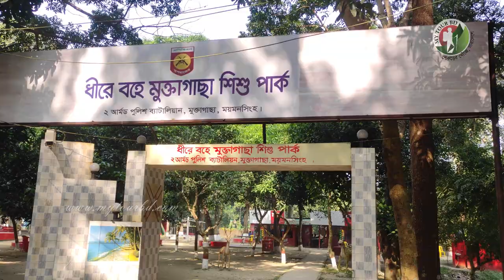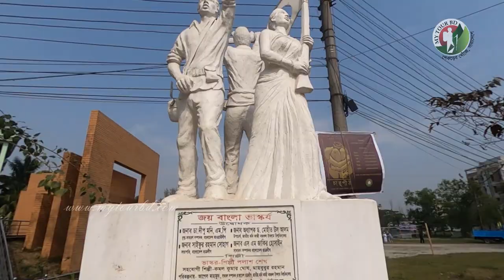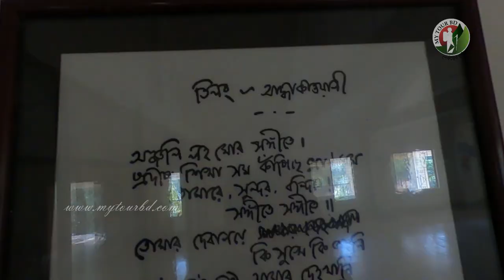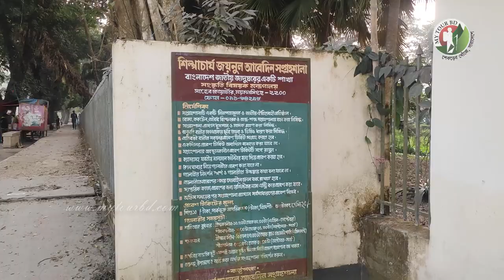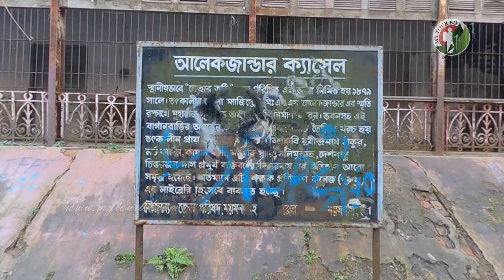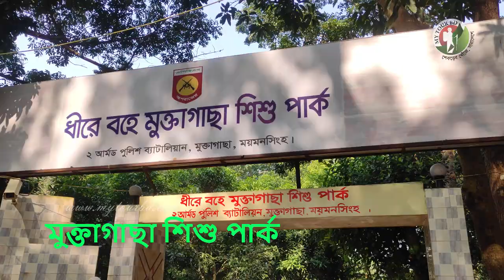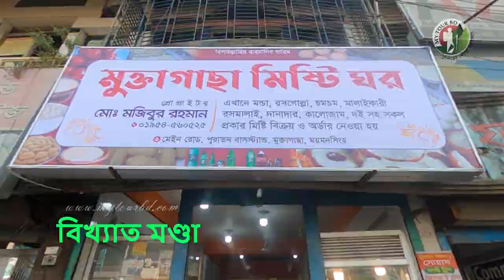একনজরে ময়মনসিংহ জেলার সকল দর্শনীয় স্থান ভ্রমণ || Mymensingh District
ময়মনসিংহ বিভাগীয় শহর রাজধানী ঢাকা থেকে ১২০ কিলোমিটার দূরত্বে অবস্থিত।  বর্তমানে সাধারণত তিন থেকে সাড়ে তিন ঘন্টায় ঢাকা থেকে পৌঁছানো যায় ময়মনসিংহ।
ইস্ট ইন্ডিয়া কোম্পানির শাসনামলে রাজস্ব আদায়, প্রশাসনিক সুবিধা বৃদ্ধি এবং বিশেষ করে স্থানীয় বিদ্রোহ দমনের জন্য এই জেলা গঠন করা হয়। ১৭৮৭ সালের ১ মে তারিখে এই জেলা প্রতিষ্ঠিত হয়। আদি ময়মনসিংহ জেলার বিভিন্ন স্থান একে একে সিলেট, ঢাকা, রংপুর ও পাবনা জেলার অংশ হয়ে পড়ে। ১৮৪৫ সালে জামালপুর, ১৮৬০ সালে কিশোরগঞ্জ, ১৮৬৯ সালে টাঙ্গাইল ও ১৮৮২ সালে নেত্রকোণা মহকুমা গঠন করা হয়। পরে সবকটি মহকুমা জেলায় উন্নীত হয়। ময়মনসিংহ শহর হয় ১৮১১ সালে। শহরের জন্য জায়গা দেন মুক্তাগাছার জমিদার রঘুনন্দন আচার্য। ১৮৮৪ সালে রাস্তায় প্রথম কেরোসিনের বাতি জ্বালানো হয়। ১৮৮৬ সালে ঢাকা‌-ময়মনসিংহ রেলপথ ও ১৮৮৭ সালে জেলা বোর্ড গঠন করা হয়।
মোঘল আমলে মোমেনশাহ নামে একজন সাধক ছিলেন, তার নামেই মধ্যযুগে অঞ্চলটির নাম হয় মোমেনশাহী। ষোড়শ শতাব্দীতে বাংলার স্বাধীন সুলতান সৈয়দ আলাউদ্দিন হোসেন শাহ তাঁর পুত্র সৈয়দ নাসির উদ্দিন নসরত শাহ'র জন্য এ অঞ্চলে একটি নতুন রাজ্য গঠন করেছিলেন, সেই থেকেই নসরতশাহী বা নাসিরাবাদ নামের সৃষ্টি। নাসিরাবাদ নাম পরিবর্তন হয়ে ময়মনসিংহ হয় একটি ভুলের কারণে। বিশ টিন কেরোসিন বুক করা হয়েছিল বর্জনলাল অ্যান্ড কোম্পানির পক্ষ থেকে নাসিরাবাদ রেল স্টেশনে। এই মাল চলে যায় রাজপুতনার নাসিরাবাদ রেল স্টেশনে। এ নিয়ে অনেক দুর্ভোগ পোহাতে হয়। পরবর্তীতে আরো কিছু বিভ্রান্তি ঘটায় রেলওয়ে স্টেশনের নাম পরিবর্তন করে ময়মনসিংহ রাখা হয়। সেই থেকে নাসিরাবাদের পরিবর্তে ময়মনসিংহ ব্যবহৃত হয়ে আসছে। তবে কোনো কোনো ইতিহাসবিদদের মতে, মোঘল সেনাপতি মনমোহন সিংহ ঈসা খাঁকে দমন করতে যাওয়ার পথে এখানে বেশ কয়েকদিন অবস্থান করেছিলেন। এজন্য এখানকার নাম হয়ে যায় ময়মনসিংহ।
আমাদের ভিডিও টি দেখে সহজেই উপভোগ করুন  ময়মনসিংহ জেলার সৌন্দর্য